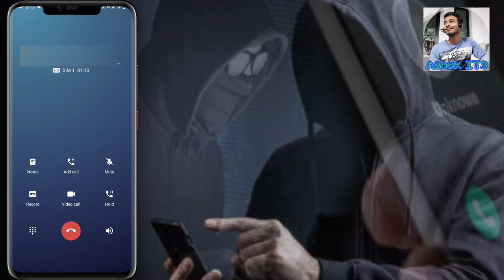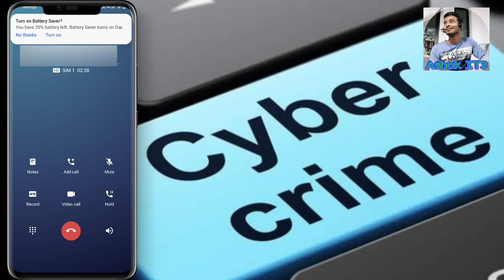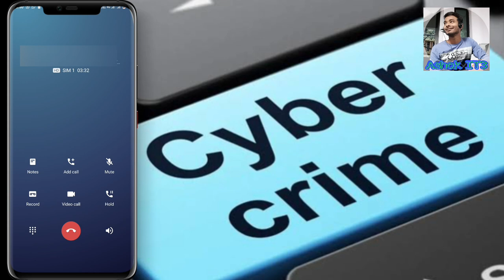Airtel payments Bank fraud call | fraud call se kaise bache | fraud call kaise pahchane | scam call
Your queries 👇

Scam call
Scam call center raid
Scam call audio
Scam call center hacked
scam caller gets scammed
Scam call tamil
Scam call prank
Scam callers
scam call recordings
fraud call
fraud call se kaise bache
fraud calls asking bank details
fraud call recording
fraud call ki complaint kaise kare
fraud call se paise wapas kaise laye
fraud cal kaise kare
fraud call caught by police
fraud call complaint helpline number
fraud call app
bank fraud call tamil
bank fraud hone ke baad kya kare
bank fraud call
bank fraud crime patrol
bank fraud se kaise bache
bank fraud call hindi
bank fraud south movie
bank fraud movie
bank fraud call tamil bad words
bank fraud call kannada
fraud call
scam
fraud call recording
fraud calls
fraud calls from bank
fraud call hindi
scam alert
froud call
scam call
online fraud se kaise bache
jaamtara
fraud call from bank
fraud call asking bank details
fraud calls from phonepe
fraud calls from canada to india
online fraud
new fraud in market
फोन में एक सेटिंग करलो froud calls नही आएगा
25lakh ₹ scam fraud call
india post paytm bank fake
phone pe reward claim big fraud
phone pe reward claim in costumer care
phone reward claim
phone new scam in india
phone pe new fraud call
phone pe new scam
phone scam
phone pe fraud
phone pe
fake calls
fraud
viral call fake
fraud calls in pakistan
fake call fraud in pakistan
bihar board 12th fraud call
fraud news
result fake call
12th result fake call
bihar board result fraud call
bihar board fraud call 2023
whatsapp lottery 25 lakh
scam exposed
news about new whatsapp video call fraud
kbc
fraud bank calls
fraud banking call complaint
fraud bank loan
fraud bank call
fraud bank
fraud bank account hacking
fraud call video
fraud call bank
fraud call police
fraud call pakistan
whtsapp video call fraud alert
how to save yourself from fraudsters
fake call kaise kare
fake call voice
fake call
telephone scam news in pakistan
scams
phone scams in pakistan
online scams in pakistan
india
hacker
hacking
scammer
jamtara web series episode 1
jamtara
jamtara season 2
jamtara cyber crime
jamtara web series
jamtara review
jamtara season 2 release date
jamtara trailer
jamtara sabka number aayega
jamtara boy
jamtara season 2 trailer
jamtara on netflix
jamtada
jamtara series
jamtara cast
jamtara news
jamtara jharkhand
jamtara real story
jamtara s2
jamtara netflix
jamtara district
jamtara movie
hindi cinema
jamtara scam
jamtara fishing
jamtara
scam
jamtara scam
jamtara cyber crime
fake scam
jamtara web series
online scam exposed
online trap scam
cyber crime
scam by indians
youtube monetization scam
scam industry
scam around world
the perfect scam
jamtara scammers
alert!
looting lakhs of indians
jamtara scam call
e sim fraud kya hai
e sim fraud se kaise bache
e sim kya hai
e sim
jamtarascam
indian phishing scam
cyber fraud in india
jaamtara
jaamtara jharkhand
jamtara review
fraud hone par kya kare
jamtara fraud call recording
jamtara fraud call
jamtara scam story
jamtara movie
fraudester se kaise bache
online thagi
video call scam
aadhhar card fraud
addhar card fraud
aadhar card fraud
phonepe fraud
जामताड़ा
jamtara live video
online fruad case
jamtara case
jamtara fraud video
jamtara scam live video
jamtara news
jamtara real story
jamtara a cyber hub
jamtara boy
jamtara crime
sexy video blackmail
sexy video call wale se
sexy video delete kaise kare
scam alert
blackmail video viral delete

fake video call scam on messenger live proof
online money scam
fake messenger video call scam alert
live online scams